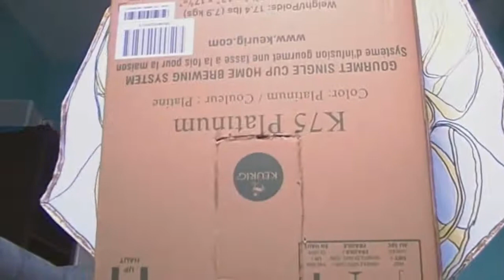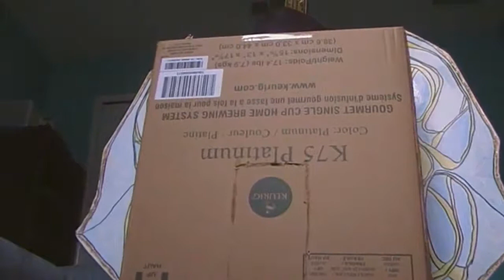TPWEWLOSP BLOOPER REEL!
The following video is a part of an archived channel based on the Pokémon franchise toys (among others), filmed/recorded and directed by Darkraimaster89 during his childhood years up until high school graduation in 2015 as a fun escape from the stresses of life. Along with his younger sister who took part every once in a while, as well as future voice actors/actresses in later videos, the channel grew from one individual to a collaboration among friends and family.

The series officially began in October 15, 2010, and was considered a niche favorite among younger and older Pokémon fans on YouTube during the gen 4-6 era, as well as figure collecters, gamers, anime culture enthusiasts, and voice actors in later videos.

The original channel gained over 2.5k subscribers throughout the decade and spawned an external weebly website based on the series known as the Poké-Hub, where followers would visit in anticipation for upcoming episodes and teasers as well as lore from the series' characters. While the viewership was minimal compared to other channels similar to Darkrai's at the time, the Pokémon Figure Comedy -- along with episodes compiled into movie-length marathons and interactive specials -- played a nostalgic part in a few people's lives and are still talked about to this day from old fans who have now since grown up alongside Darkrai.

He has since retired the Darkraimaster89 name and is currently studying to be a medical technician while drawing digital artworks for online clients in the hopes of living happily with his girlfriend after a fateful encounter in art college.

Initially, he did not want to be associated with the series and privated the videos after learning of his diagnosis for aspergers syndrome, feeling as if it had something to do with his tendencies to make the videos throughout his adolescent years. However, Darkrai has since come to terms with his past and began archiving videos that were directly related to the series and channel as a whole for those who remain nostalgic.

For those who are struggling in these dark times, Master Darkrai's parting words are as follows:

"If I still believe in the change for a better outcome, then I know that you can pull through too. Keep your head up, and always remember that we're still a team no matter what world we live in. This world is still everyone's."